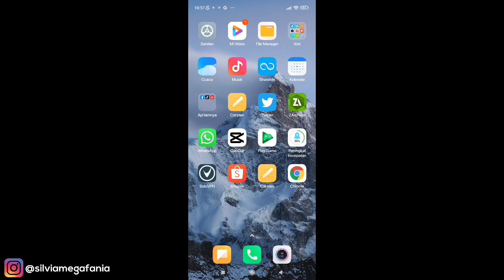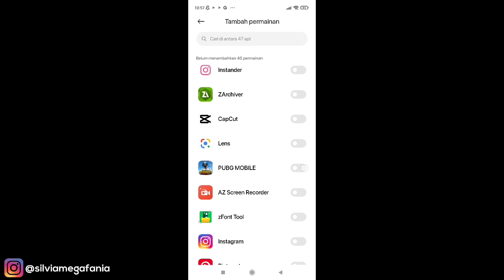Cara Mengubah Suara Saat Open Mic Di PUBG Mobile Tanpa Aplikasi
Cara Mengubah Suara Saat Open Mic Di PUBG Mobile Tanpa Aplikasi - Untuk kamu yang ingin prank teman kamu di game PUBG Mobile, kamu bisa ubah suara kamu menjadi suara unik saat open mic tanpa aplikasi tambahan apapun